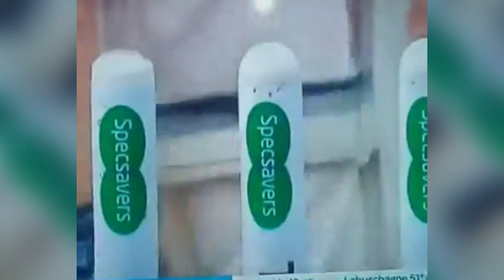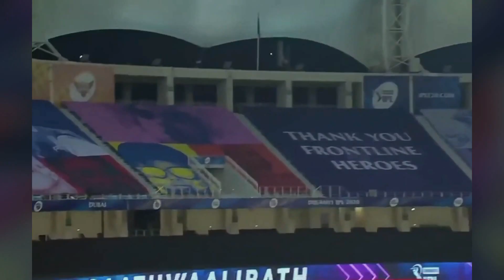😱🏏क्रिकेट के 10 सबसे बुरे नियम।।Top 10 Worst Rules Of Cricket ।। Cricket Guru9